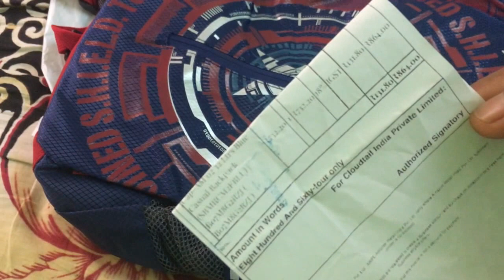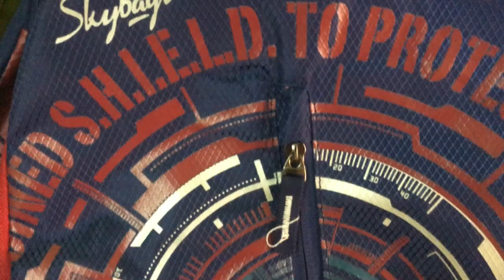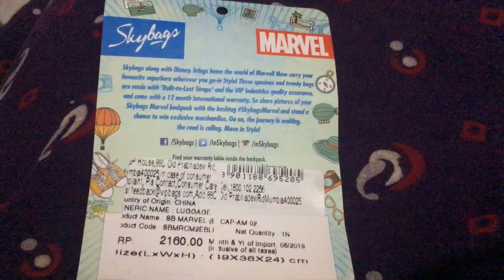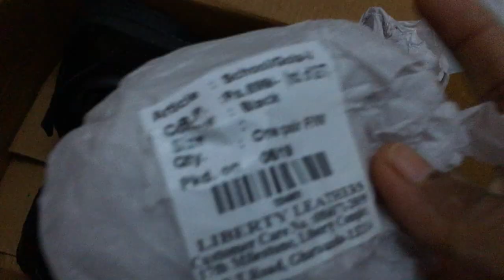స్కూల్ బ్యాగ్ మరియు స్కూల్ షూస్ amazon లో || AVENGERS School bags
Skybags SB Marvel Cap-AM 02 32 Ltrs Blue Casual Backpack (SBMRCM2EBLU)

Liberty Unisex's Black Formal Shoes-2 UK/India (34 EU) (01Gola)